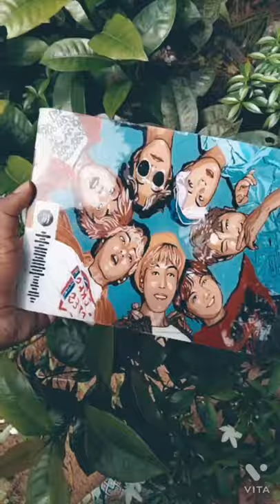BTS glass painting , custom glass painting (for sale)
Hi there😊,
here I'm selling customised glass painting, order via Insta dm .

{custom your own glass painting ☺️}

BTS glass painting : ( for sale)
        materials used: glass/ acrylic paint/ modge podge/